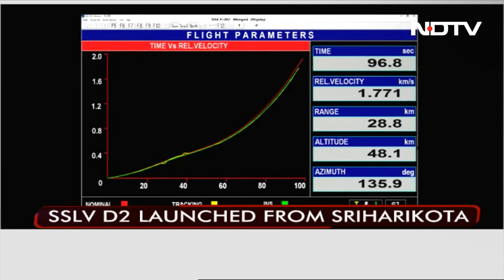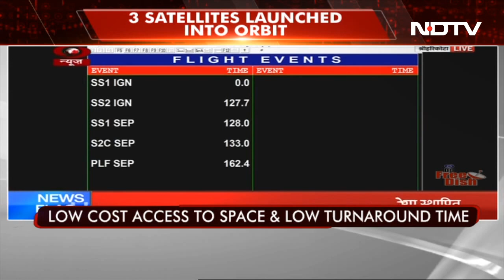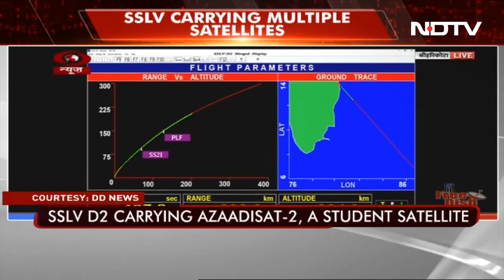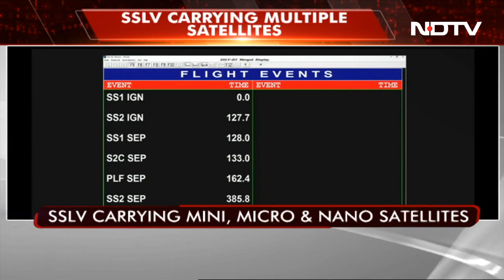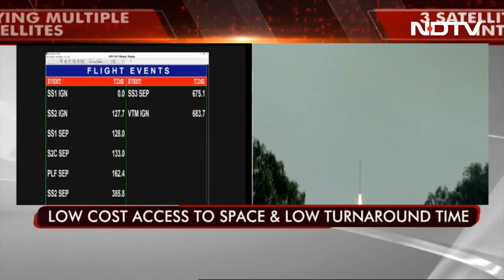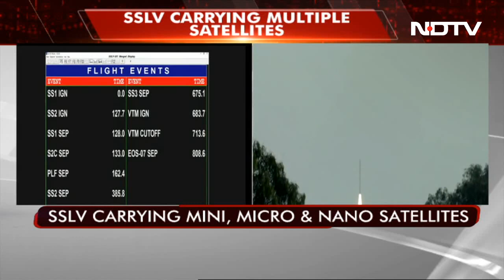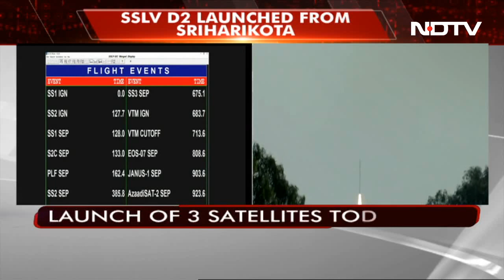ISRO Successfully Launches New Rocket To Deploy 3 Satellites Into Orbit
SSLV-D2, the Indian Space Research Organisation's (ISRO) new rocket successfully placed three satellites into the intended orbit shortly after its launch from Sriharikota, Andhra Pradesh this morning. The rocket soared into the skies from the first launch pad at the Satish Dhawan Space Centre with three satellites, including the one developed by 750 girl students from across India, at 9:18 am and placed them into a 450 km circular orbit during its 15-minute flight.